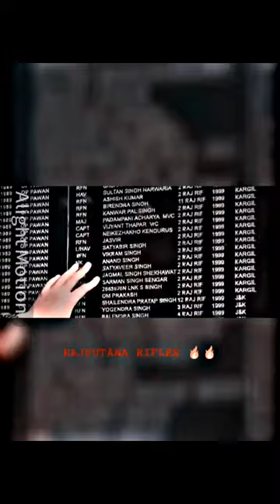"Honouring indian army Heroes of the kargil war: Captain Neikezhakuo Kenguruse 2nd RR"